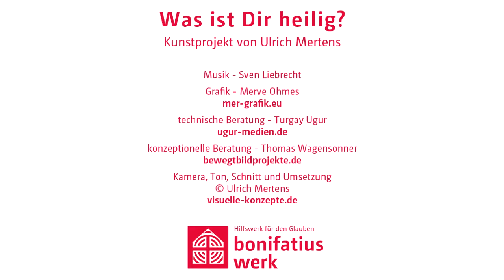Was ist den Bonifatiuswerk-Mitarbeitern heilig?